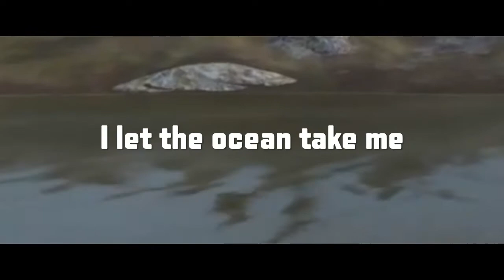"Beyond Empty", an H1Z1 PS4 montage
*All footage edited in SHAREfactory*

Welcome to my newest montage, Beyond Empty. For this montage, I had done something a little bit different compared to my others. This montage is the final product to my "How I edit" video, which was basically a tutorial on how to edit montages like me. This montage took the least amount of time to make compared to my other montages, with about 3 hours of editing. Considering I made it pretty quick and for a tutorial video, I"m pretty pleased with the final product. I took advantage of using cinematic clips in this one and I think it looks great! I hope you all like this one and as always, enjoy!

*Please like the video if you enjoyed, check out my other videos, subscribe to my channel, and turn on notifications so that you're ready for whenever I post content on my channel!*